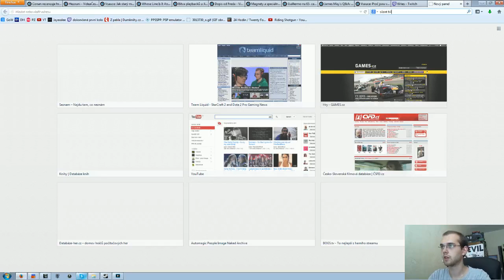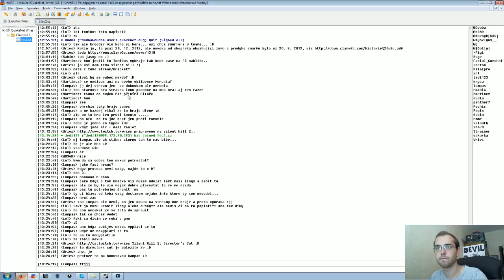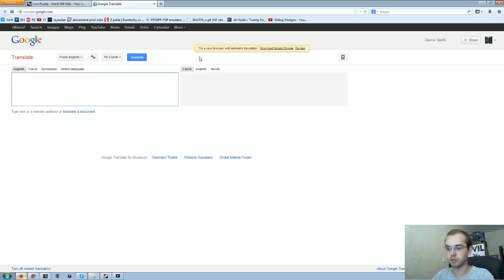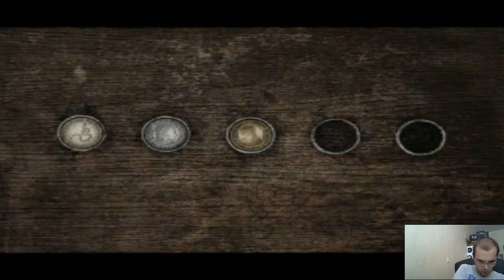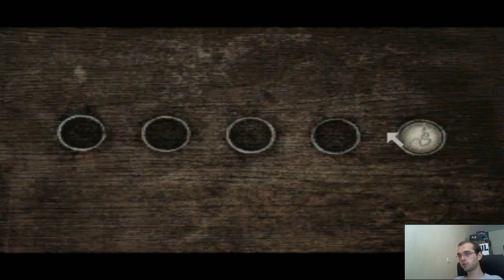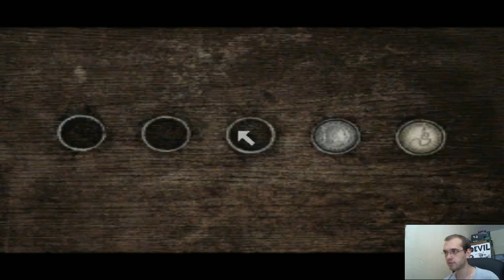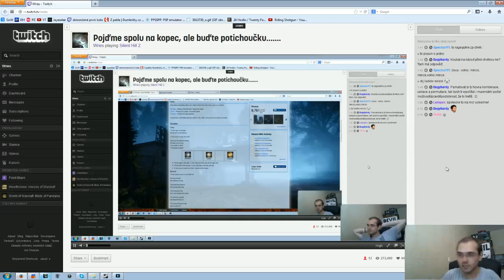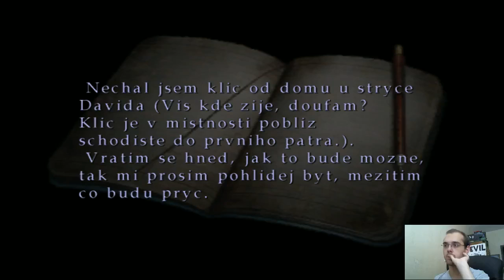Silent Hill 2: Director's Cut CZ #5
Tak jsem se odhodlal dát tu hádanku se třemi mincemi...